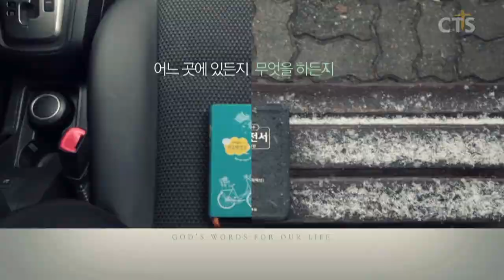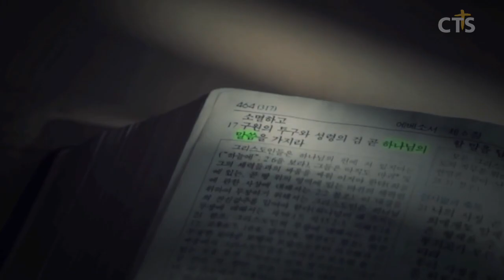김운성목사 설교_영락교회 | 내려감과 올려짐 사이에서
내려감과 올려짐 사이에서

디모데전서1:12-17

12. 나를 능하게 하신 그리스도 예수 우리 주께 내가 감사함은 나를 충성되이 여겨 내게 직분을 맡기심이니
13. 내가 전에는 비방자요 박해자요 폭행자였으나 도리어 긍휼을 입은 것은 내가 믿지 아니할 때에 알지 못하고 행하였음이라
14. 우리 주의 은혜가 그리스도 예수 안에 있는 믿음과 사랑과 함께 넘치도록 풍성하였도다
15. 미쁘다 모든 사람이 받을 만한 이 말이여 그리스도 예수께서 죄인을 구원하시려고 세상에 임하셨다 하였도다 죄인 중에 내가 괴수니라
16. 그러나 내가 긍휼을 입은 까닭은 예수 그리스도께서 내게 먼저 일체 오래 참으심을 보이사 후에 주를 믿어 영생 얻는 자들에게 본이 되게 하려 하심이라
17. 영원하신 왕 곧 썩지 아니하고 보이지 아니하고 홀로 하나이신 하나님께 존귀와 영광이 영원무궁하도록 있을지어다 아멘